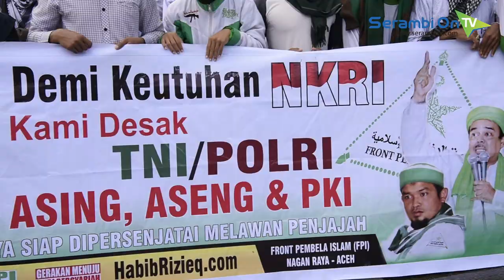Ormas Islam Desak Penahanan Ahok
SERAMBITV.COM, BANDA ACEH - Ratusan anggota Front Pembela Islam (FPI) Aceh bersama sejumlah ormas islam lainnya, menggelar aksi di depan Masjid Raya Baiturrahman Banda Aceh, setelah shalat Jumat, (18/11/2016).

Peserta demo yang hampir mencapai seribuan orang itu menggelar orasi jalan depan Masjid Raya Baiturrahman Banda Aceh. Mereka terdiri atas laki-laki dan perempuan.

Dalam tuntutannya, mereka menuntut Ahok yang telah ditetapkan sebagai tersangka agar segera ditangkap dan diadili. Sehingga akan ada ganjaran hukum.